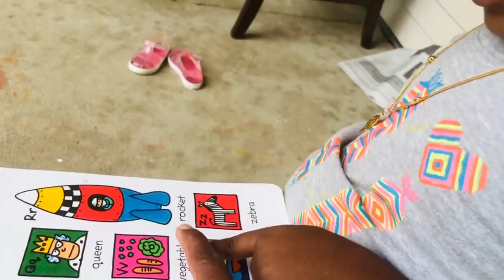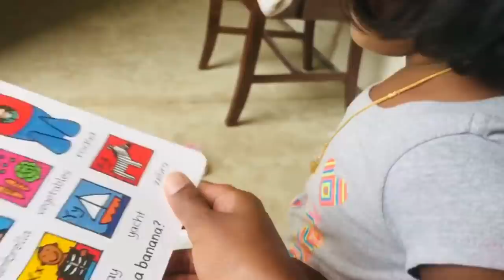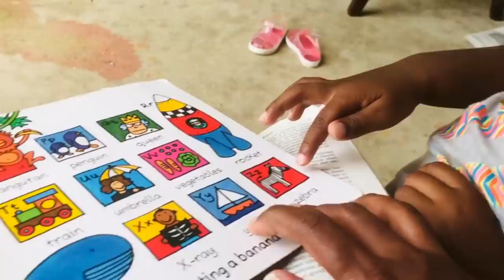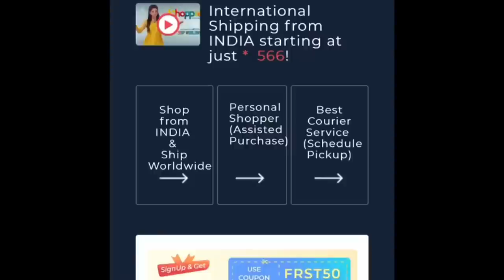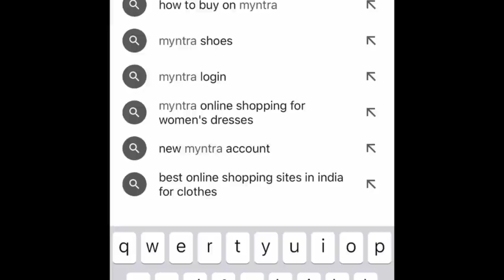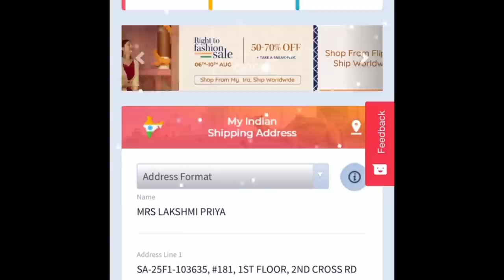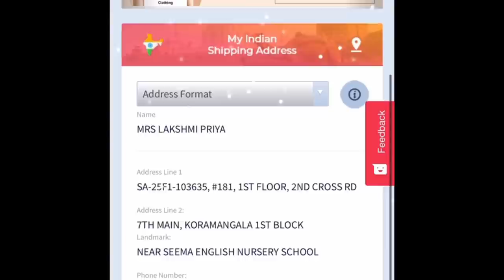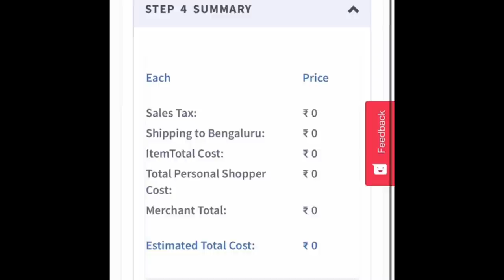DRESS PACKAGE FROM INDIA FINALLY ARRIVED!!!/Broccoli Walnut Paniyaram/KIDS RECIPES/My life next door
helloo friends,
**Quick introduction about me and what i do:
My name is lakshmi priya,i live with my husband in michigan,usa .i am a stay home mother of two beautiful daughters.i share videos on motherhood,healthy lifestyle,organization,DIY'S,travel and motivational topics.i started youtube as a hobby and also to share my knowledge which may help and motivate young mothers  :)
if your new to our channel and you like watching any of the contents listed above, consider subscribing to our channel "MY LIFE NEXT DOOR VLOGS"and the bell icon next to it so you dont miss out any of my videos in future

INSTAGRAM PAGE: My life next door
FACEBOOK . :  My life next door

if your interested in checking out the amazon links for these products i use.

1.hanging bills folder
2.magnetic dry erase weekly grocery /chores chart
3.Sofa protector cover

SKINCARE $ BODYCARE ITEMS I USE
1.Sweet almond oil
2.Unrefined shea butter
3.soap nuts
4.vegetable glycerin
5.beeswax pellets
6.essential oils
7.kumkumadi arya vaidya tailam(10ml)
8.DR Bronners castile liquid soap
9.grapeseed oil
10.Multanimitti powder
11.orange peel powder
12.dried rose petals
13.citric acid
14.baking soda(all purpose cleaner)
15.epsom salt (soaking solution for muscle aches)

KIDS SAFETY ,PLAY ITEMS
1.water resistent ,non skidable kids Floor mat
2.All purpose door latch(kids safety)
3.Outet plugs
4.Kids magnetic drawing board
5.Bentgo kids lunch box
6.Waterproof kids play apron(painting,feeding,baking etc)
7.vegetable cutting playset
8. learn to write workbook
9. colouring book
10.Kids fishing rod
11.alba botanica kids sunscreen spray spf 50
12.shower and body wash (Aquafor)
13.Moisturizing oil-grapeseed oil

LINKS FOR MISHA’S PRODUCTS
1. Fisher price kick and play
2. Ingenuity baby swing
3.baby bassinet
4.shower and body wash (Aquafor)
5.Moisturizing oil-grapeseed oil
6.Gripewater-mommy’s bliss
7.baby grooming/care kit
8.baby nasal spray
9.vitamin d drops
10.GRACO pack and play and sleeping bassinet
11.Diaper bag

 KITCHEN ITEMS
1.cuisinart food processor
2.chip bag clips
3.Reusable produce bags
4.Kitchen counter adhesive film
5. 3 tier shelf organizer
6.Stackable kitchen pantry organizer
7.glass storage bottles
8.mason jars
9.cast iron dosa pan